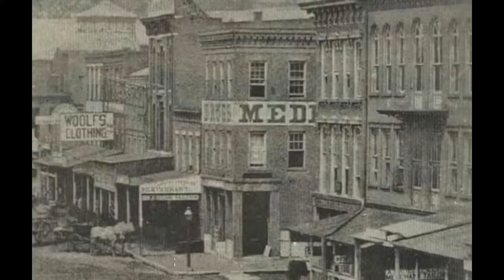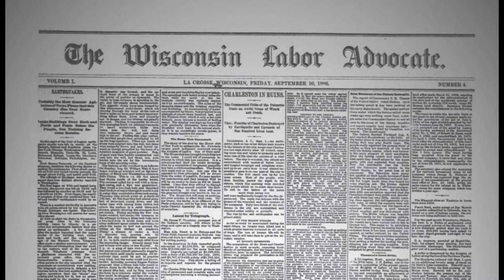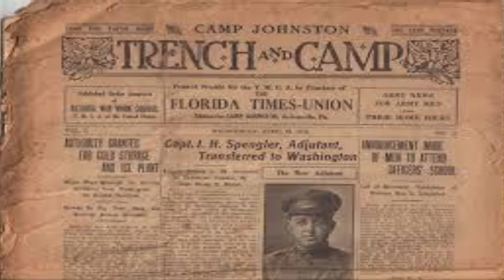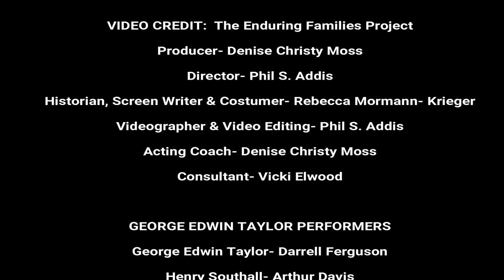George Edwin Taylor (1857-1925)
George Edwin Taylor was an orphan stowaway who arrived in La Crosse, Wisconsin in 1865 at the age of 8.  Nathan Smith takes in the unruly young man and helps him become the man who runs for President of the U.S. in 1904. He owned and operated his own newspaper publishing business with 2000 subscribers at $1.50 per year. Payment in advance, please! His newspaper was the voice for laborers and farmers in southwestern Wisconsin.

La Crosse Public Schools
La Crosse Public Education Foundation
La Crosse Community Foundation- Harrington Fund
Robert & Maureen Freedland Fund for Holocaust Studies
La Crosse Community Foundation